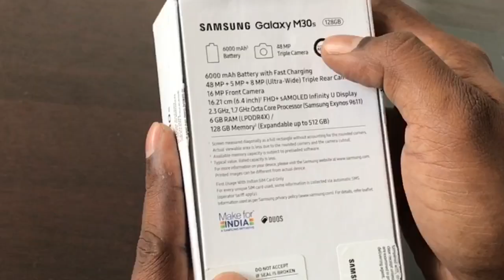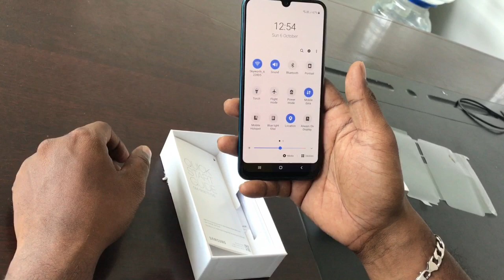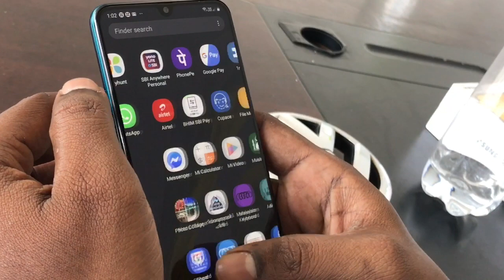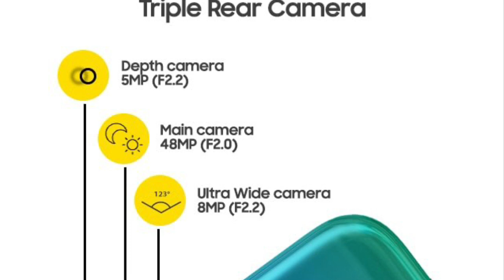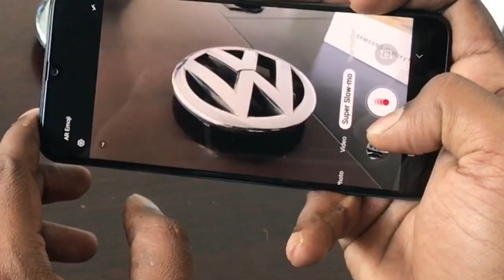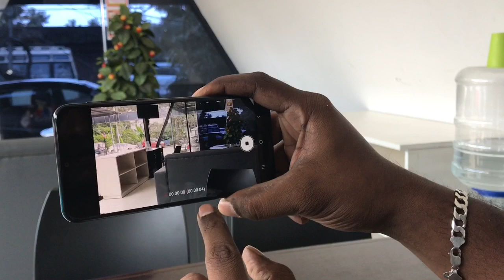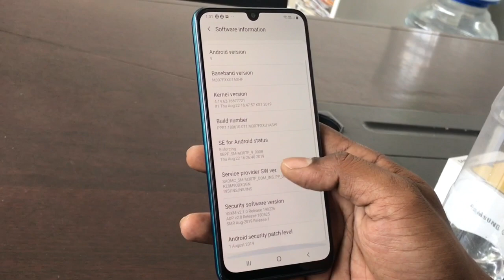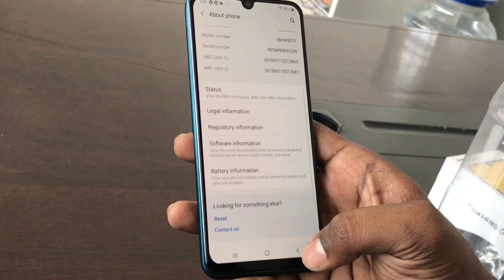Samsung M30 S Unboxing & റിവ്യൂ | Best Phone in Market 👍🏼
The Samsung Galaxy M30 is especially created for the millennials who live on the edge and do not compromise on anything. With a beautiful infinity U cut display, a triple camera setup, a powerful processor and big battery, the Galaxy M30 is a 3X powerful smartphone.